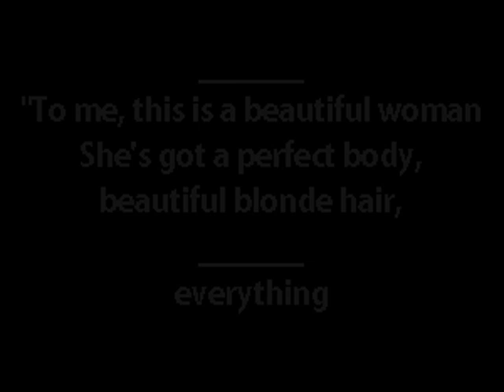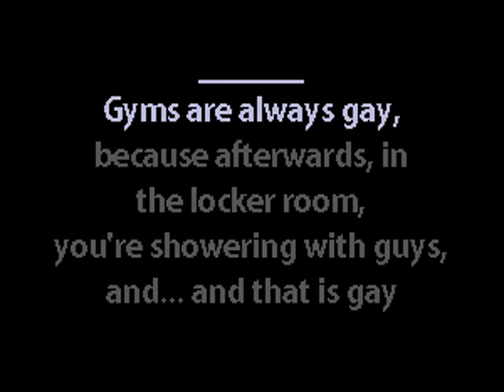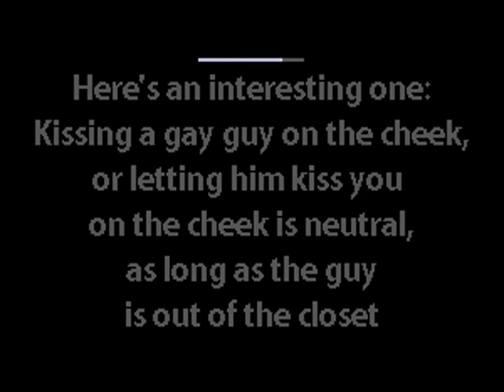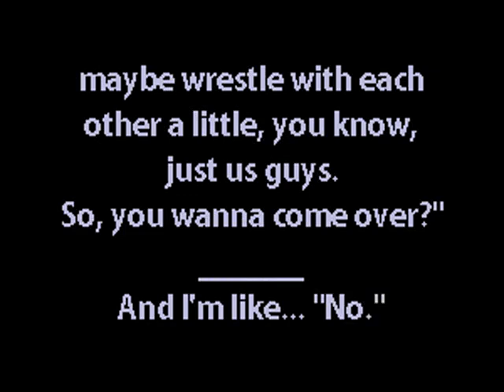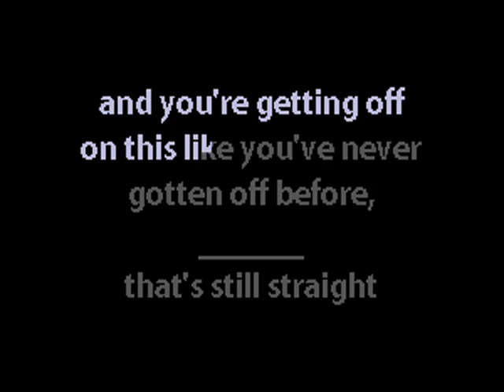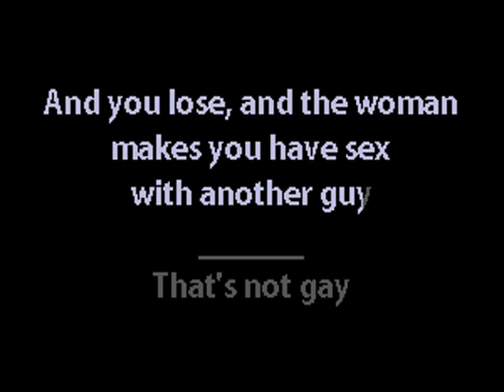King Missile III - Gay/Not Gay - Karaoke Instrumental w. Lyrics - Caritas Demented Karaoke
Demented alternativ karaoke